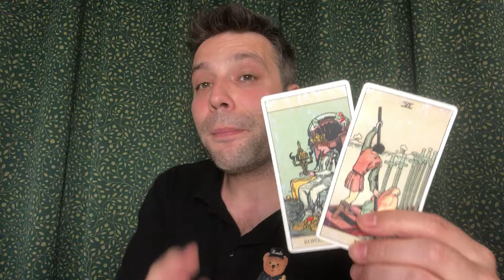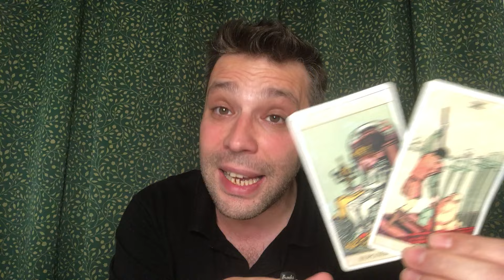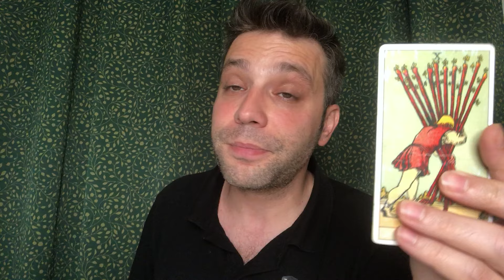YAY BURCU TAROT - AGUSTOS 2024 TAROT YORUMU ♐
Evet ben dahil sevgili yaylar bakalım AGUSTOS ayinda bizleri neler bekliyor?